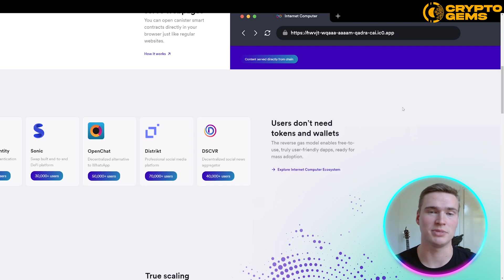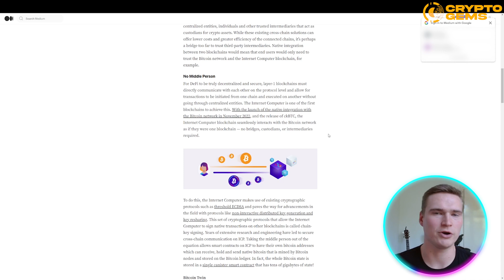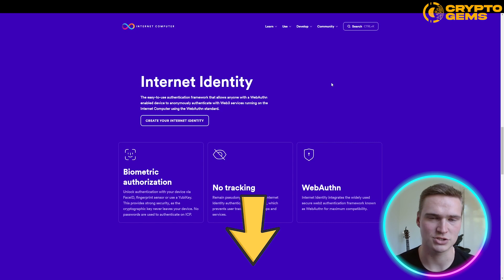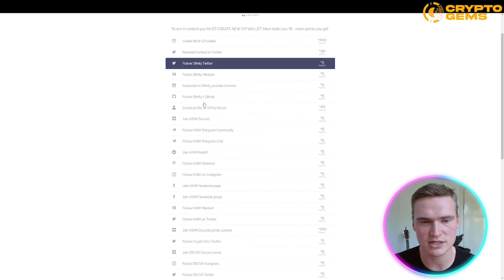Blockchain Technology 🔥 How Blockchain Will Change the Global Economy?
Blockchain Technology | Smart Contracts | Future of Blockchain Technology

Welcome to our Blockchain Technology Video!

Internet Computer Protocol is a blockchain network that aims to bring greater efficiency, speed and decentralization to computation and data storage. The project aims to address shortcomings associated with the traditional Internet, such as monopolization of services, poor systems security and misuse of personal data.

ICP is Internet Computer network’s native utility token that is used to facilitate the network’s governance and reward network participants, and has fastest and cheapest transaction fees.

OpenChat raised 1M ICP in 6 hours
Open Chat is an early "open internet service." An SNS DAO assumed control of its smart contracts, and swapped $ICP for its governance tokens, placing its community in control, and creating a powerful community treasury.

Relation has grown organically to utilize 67'000 canister smart contracts
Relation is making the social relations of individuals decentralized.

ICDex is DeFi 3.0 in the form of a fully on-chain orderbook exchange
Imagine a fully on-chain Coinbase! CeFi-like functionality is now provided by a fully on-chain DEX — the UX, the orderbook, order-matching and AMM. It plans to list all assets using "chain key" crypto, and transition updates to fully decentralized DAO automation.

Transparently sustainable blockchain
Scalability and utility with low carbon cost — the Internet Computer is committed to building green tech, not just making claims about it.

The internet runs on routing devices
Bitcoin runs on PoW mining rigs
The Internet Computer runs on node machines (PoUW)

Intelligent blockchain
Web2 apps are updated by companies

Traditionally, blockchains are updated using protocol forks.

The Internet Computer is updated by a fully automated DAO

Become a Web3 pioneer
Start a DAO, create a token, build dapps and host assets with the full stack entirely on-chain.

I hope you found value in our Blockchain Technology video. Make sure to leave a like on the video if you gained value from it!

⏰Timestamps⏰

00:00 Internet Computer Technology Project Introduction
00:12 Internet Computer Technology Project
04:54 Internet Computer Technology Project Summary
05:02 Internet Computer Technology Project Outro